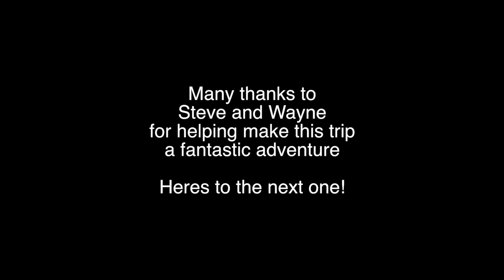First Time Camping with the BMW R1200 GS Herefordshire and the Brecon Beacons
Hi folks, thanks for stopping by to watch my video of my recent camping trip with a couple of mates to Herefordshire and the Brecon Beacons. This was my first time camping since 1977 and I loved it, so much so I can't wait to get out there and do it again.

Shane

Equipment

iPhone 10xs

Tent - OutWell Earth 4

Vango Trek sleeping mat

Vango three season sleeping bag

Jetboil Minimo